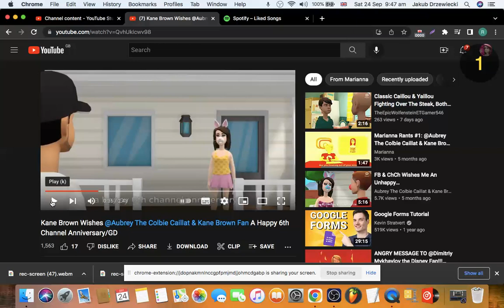Tobu & @aubreytheautisticgirl2K2 - Little Bit Of Dance